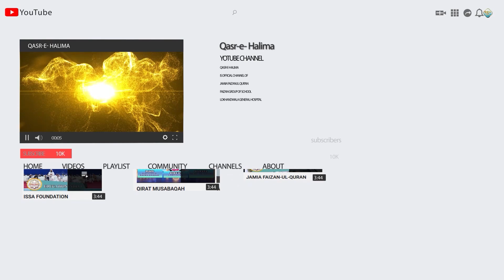Dare Nabi Par Naat(Nazam) By Mo.Faizan Dindrol, Musabaqa E Natunnabi _ Jamia Faizanul Quran